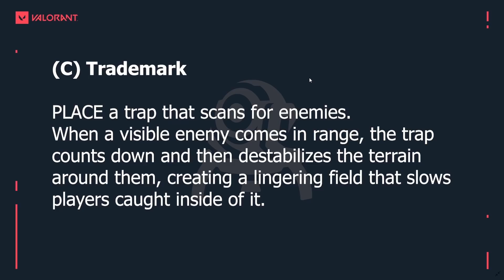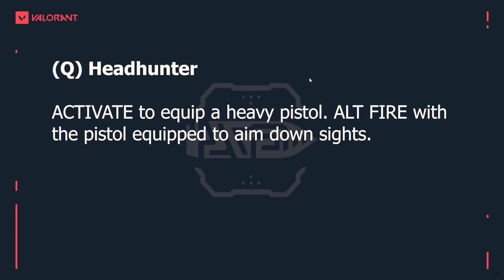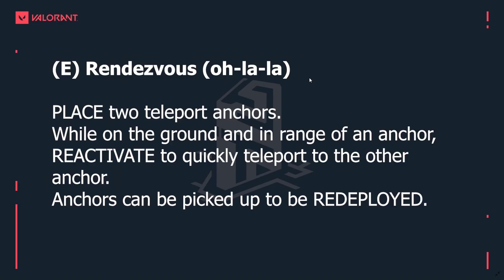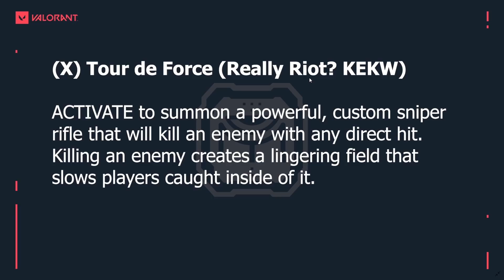VALORANT YENİ AJAN CHAMBER YETENEKLERİ BELLİ OLDU!! ÇOK MU GÜÇLÜ?!